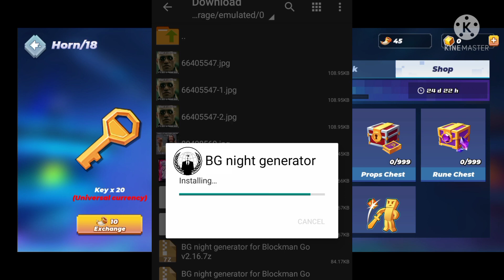BG night generator Download link from media fire 💯% | Blockman Go Adventures | The BMGO GAMER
BG night generator

Important Notice 👇

Pls guys dont hack others acc from this app specially rich acc we dont want bmgo be hmgo.